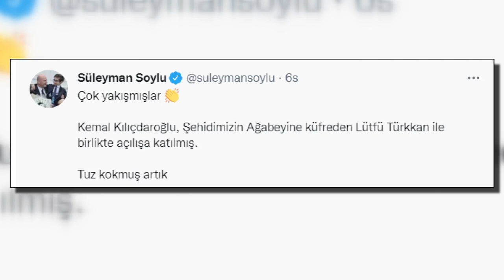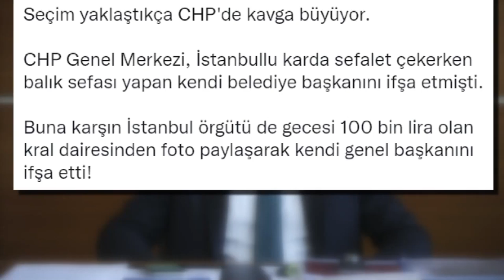Bakan Soylu'dan Kılıçdaroğlu'na Türkkan tepkisi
Şehit yakınına küfrederek büyük tepki çeken İYİ Partili Lütfü Türkkan, uzun aradan sonra CHP Genel Başkanı Kılıçdaroğlu'yla yan yana görüntülendi. Kocaeli'nde bir açılışa katılan ikiliye İçişleri Bakanı Süleyman Soylu tepki gösterdi. Soylu, "Çok yakışmışlar. Tuz kokmuş artık." ifadelerini kullandı.